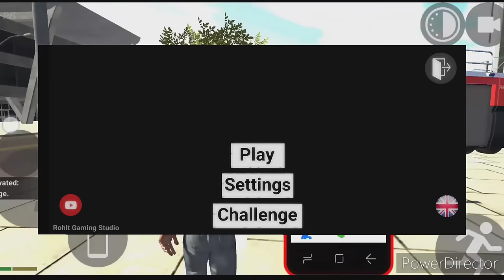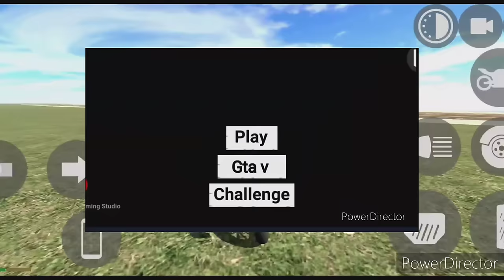Finally GTA V option cheat code? आ गया 😱|| Indian bike driving 3d new update 2023 live !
Indian bike driving 3d new update ko code
Indian bike driving 3d new gta option code
Indian Bike driving 3d gta story cheat code
Indian bike driving 3d Gta 5 number code
indian bikes driving 3d new fire truck Code
indian bikes driving 3d going to gta5 code
indian bikes driving 3d going to gta5 franklin
Indian bikes driving 3d me gta v kaise khele
truck trolly cheat code indian bike driving 3d
Indian bike driving 3d new update cheat code
Indian bike driving 3d truck trolley cheat code
Indian bike driving 3d new Fire truck code
Indian bike driving 3d fire engine cheat code
Indian bike driving 3d cheat code in update
GTA v mod cheat code Indian bikes driving 3D
Indian bike driving 3d night mode option Indian bike driving 3d night mode cheat code
driving 3D update
3d game new update
igs gamre
sab ka gaming